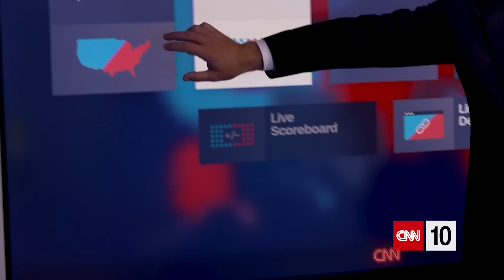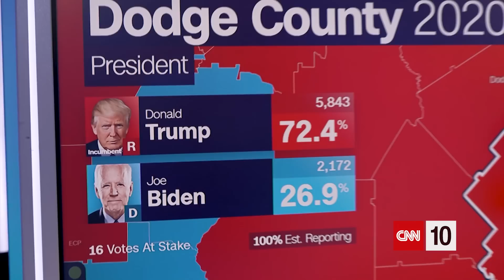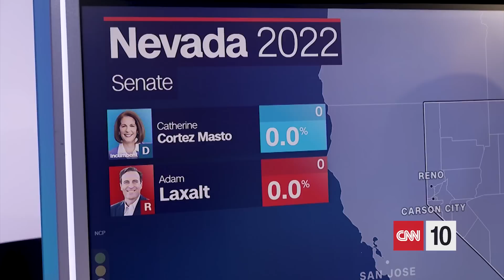Election Day Countdown | October 26, 2022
In two weeks, Americans will cast their votes in the U.S. midterm elections.  This Wednesday, we'll break down how Democrats currently control both the U.S. House and U.S. Senate...but only by a small margin.  We'll also look at early voter turnout and how that compares to previous years.  And we finish today's episode by meeting a standout skateboarder who is inspiring curiosity and admiration with some jaw-dropping videos